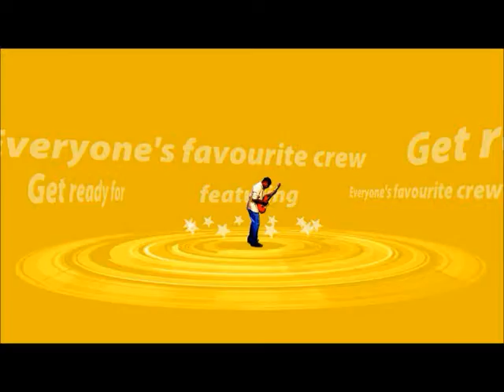Episode 101: Third Child on the Way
Lily and Robert are having their third baby